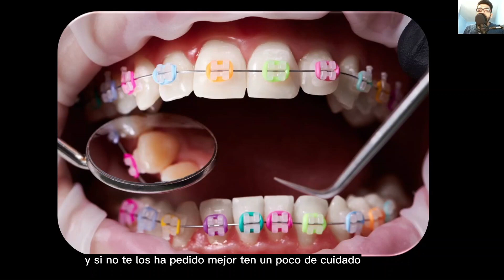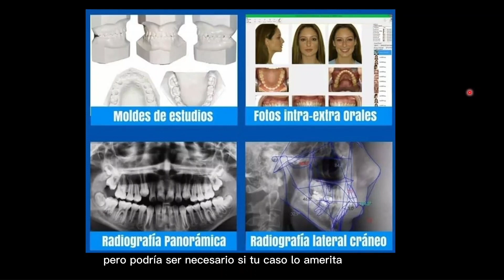❌PROHIBIDO INICIAR TU ORTODONCIA sin estos exámenes 🦷 - [ 4 son básicos💡]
Si estás a punto de iniciar tu tratamiento de ortodoncia y no sabes por qué te están pidiendo tantos exámenes aquí te lo explico.

Saludos, atte Dr. Ortiz (Perú)